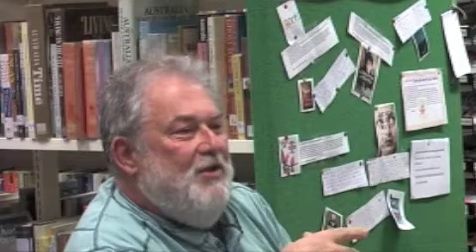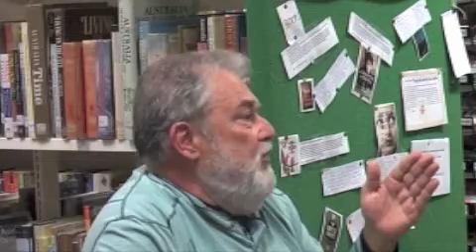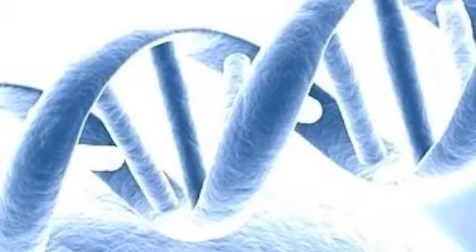Robert Anton Wilsons's Jumping Jesus Phenomenia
James Harvey discussing Jumping Jesus Phenomenia of Robert Anton Wilson as a metaphor for understanding the exponential nature the  of information increase